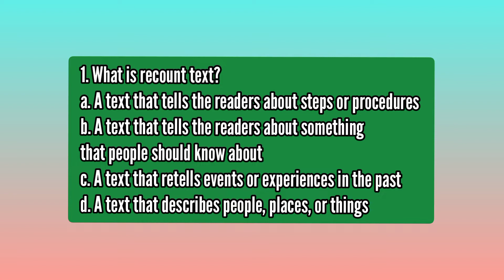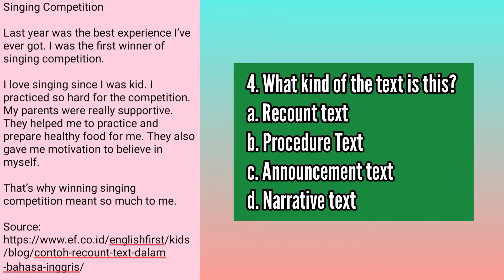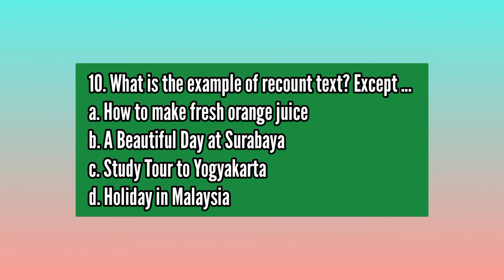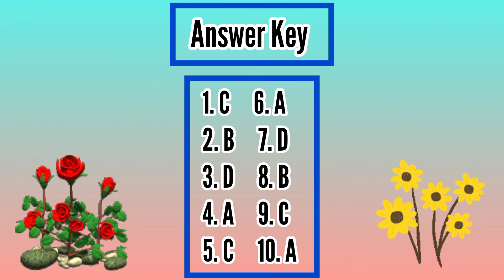Latihan Soal Bahasa Inggris [Recount Text] + Kunci Jawaban || Exercises for Recount Text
Hello, everyone!
How are you today?
I do hope you're all doing well ya!

Pada kesempatan kali ini, saya ingin berbagi video terkait dengan "Latihan Soal Bahasa Inggris [Recount Text] || English Exercises for Recount Text". Are you ready for doing this exercise?

Happy Watching!

Many thanks!